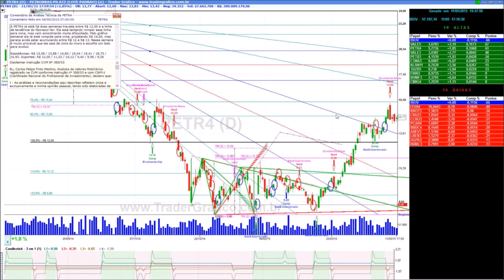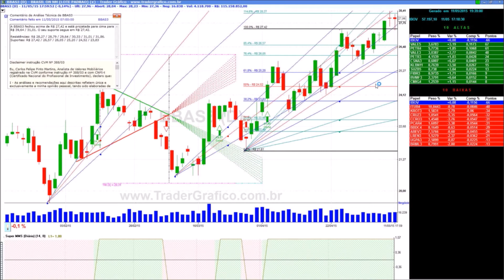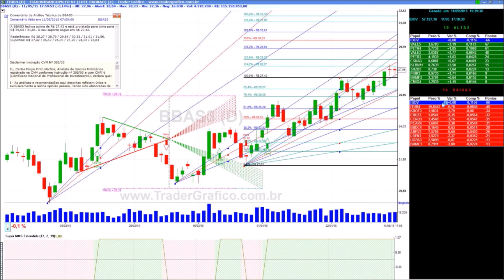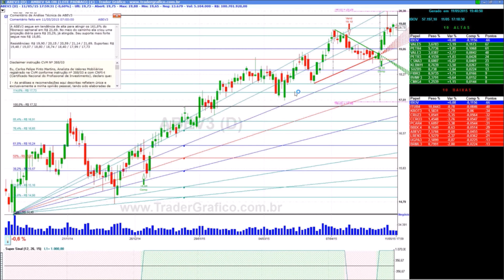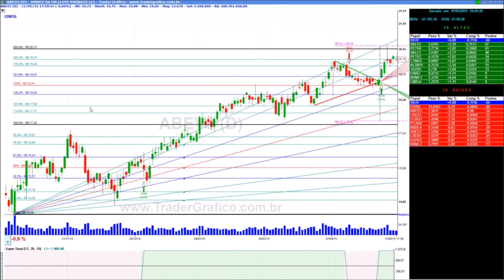Giro de Mercado em 5 min - para 12/05/15